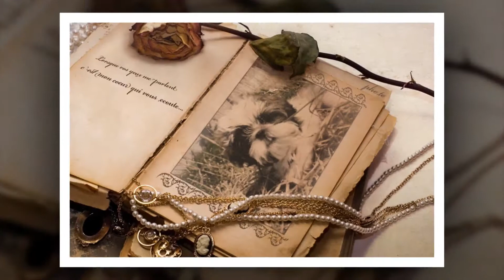Joy - fotocompilatie [Shih Tzu]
Joy - fotocompilatie